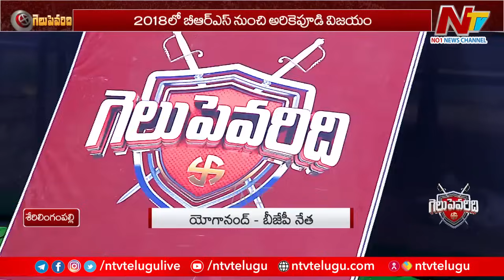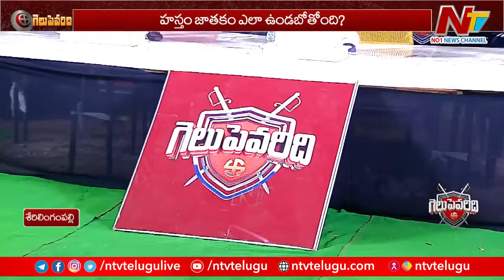శేరిలింగంపల్లి షేర్‌ఖాన్ ఎవరు ? గెలుపెవరిది..? | Ntv Election Open Debate At Serilingampalle